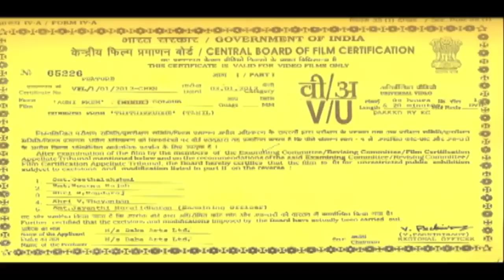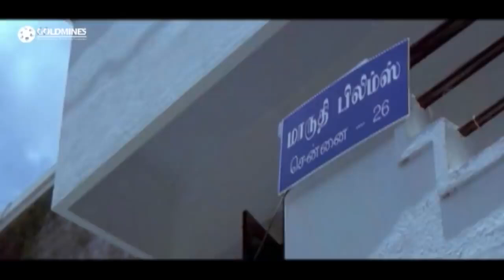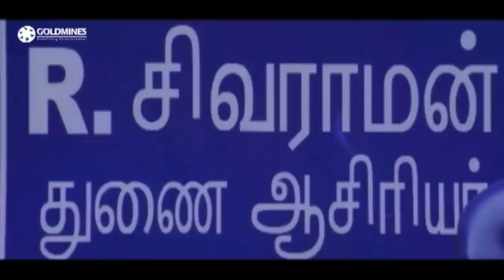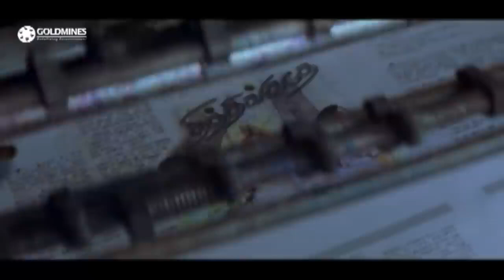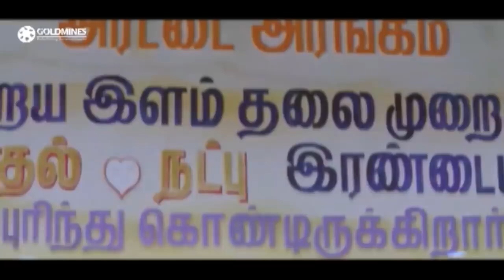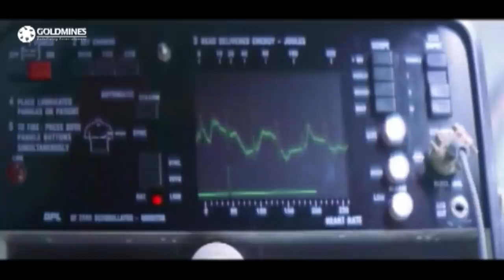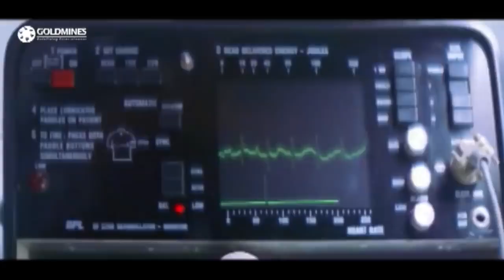Jiiva 'Agni Prem (Thithikudhe)'' Superhit Romantic Action Hindi Dubbed Movie | Sridevi Vijaykumar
Chinnu and Anuradha, two childhood friends who are in love with each other, are seperated at an early age. Years later, fate brings them together in an unexpected way.